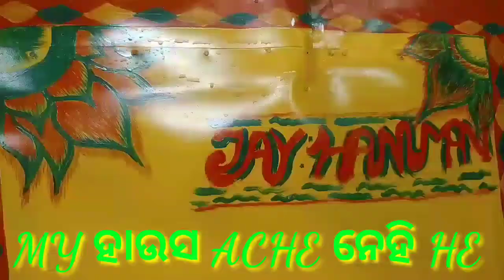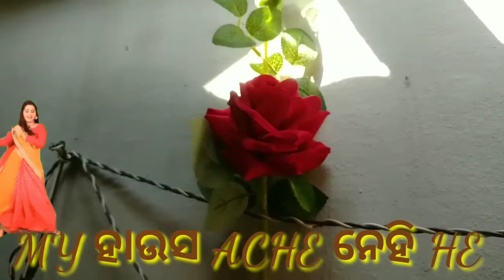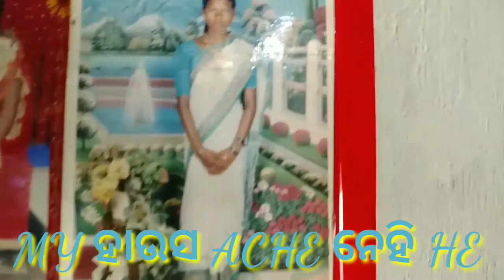MY New Haus Dijaeni Suloping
S D R PINGUA S D R PINGUA